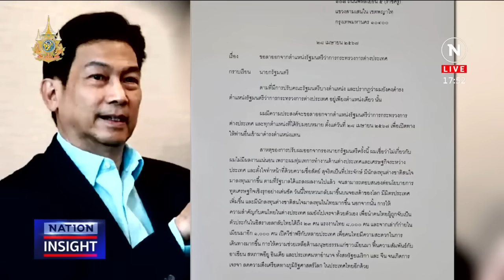เบื้องลึก ปมร้าว “ปานปรีย์” | เนชั่นอินไซต์ | NationTV22